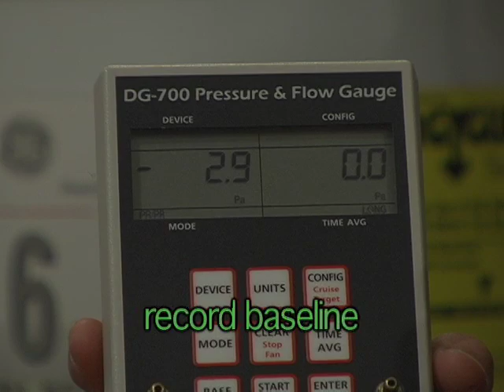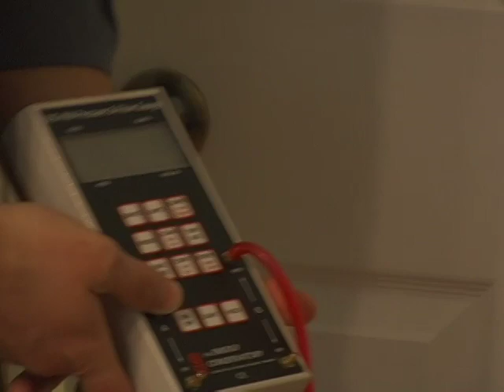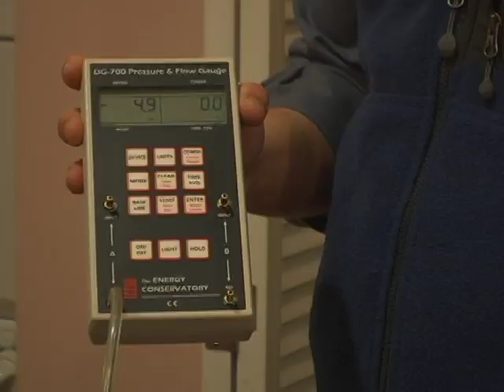Worst Case CAZ Depressurization: Building Performance Workshop Review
An insider's review of setting up the Combustion Appliance Zone for worst case depressurization conditions, from the Building Performance Workshop. Complies with Building Performance Institute (BPI) and Residential Energy Services Network (RESNET) standards.